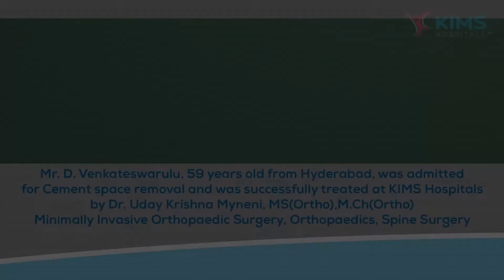Mr. D. Venkateswarulu's Testimonial :: Cement space removal :: Dr. Uday Krishna Myneni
Mr. D. Venkateswarulu, 59 years old from Hyderabad, was admitted
for Cement space removal and was successfully treated at KIMS Hospitals
by Dr. Uday Krishna Myneni, MS(Ortho),M.Ch(Ortho)
Minimally Invasive Orthopaedic Surgery, Orthopaedics, Spine Surgery